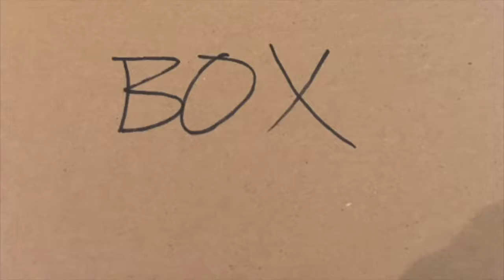Day 74 - Learn to adapt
Where you can find me:

Musical.ly: @richardarblaster
Live.ly: @richardarblaster